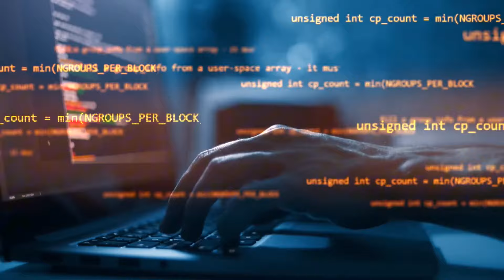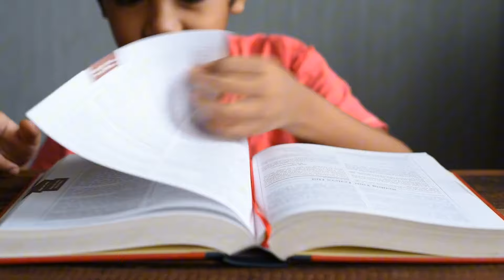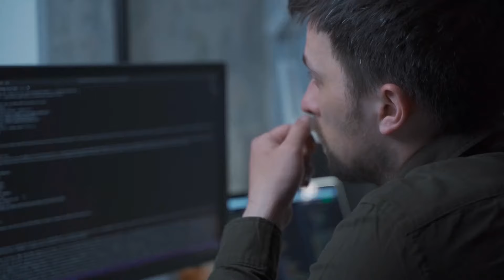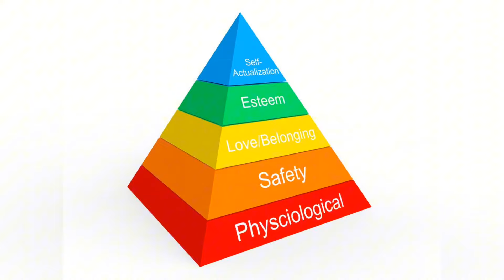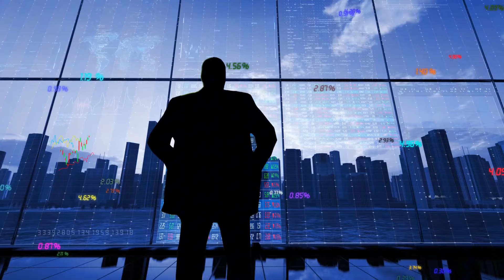Kişisel Gelişim İçin 12 Bedava Öneri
Video Konusu: Kişisel Gelişim İçin 12 Bedava Öneri

Hedef Kitle: Kendini geliştirmek isteyenler

Videonun Amacı: Eğlenceli ve pratik önerilerle kişisel gelişimi teşvik etmek

Açıklama:

Bu videoda, kişisel gelişiminizi bedavaya nasıl güçlendireceğinize dair 12 komik ve pratik öneri sunuyorum.

Yürüyüş ve kitap okumanın faydaları
Mükemmelliyetçiliğin tuzakları
Olumlu bir tutumun önemi
Boş zamanları değerlendirmenin yolları
Korkularla yüzleşmek
Gerçekçi hedefler belirlemek
Eleştirinin yerine çözüm üretmek
Eser bırakmanın önemi
Gerçeği aramanın değeri